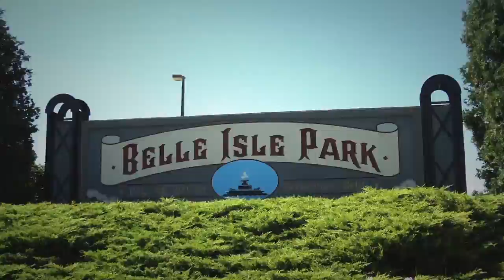MC4T 2014 | Detroit, MI | Belle Isle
A recap of our 2014 volunteer clean-up event on Belle Isle in Detroit, MI!